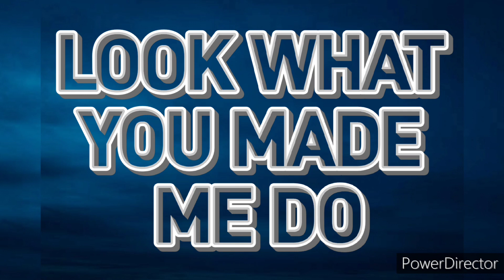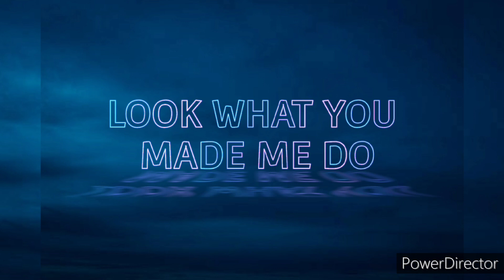COLLECTION - COLLECTION OF TAYLOR SWIFT SONGS CONTAINED ON THE REPUTATION ALBUM